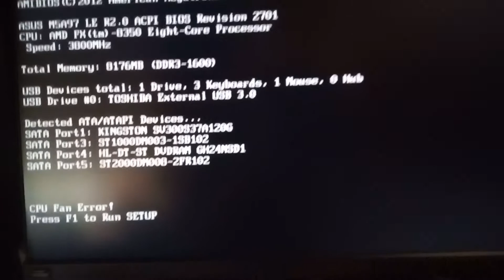cpu fan dejo de funcionar